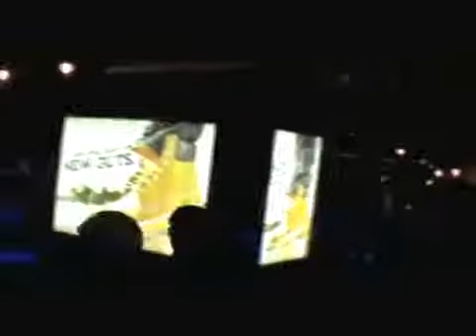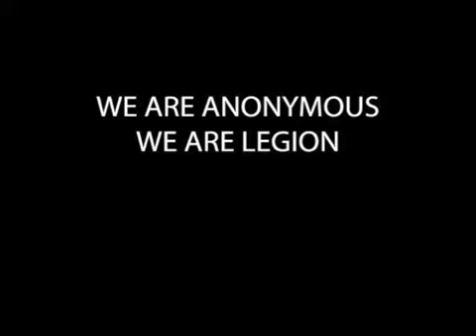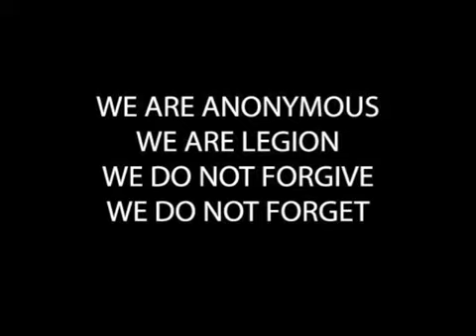WE RUN THIS V2 0 Anonymous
My Web Site WOOW ENTRA YA :)
 Recursos Cristianos Gratis - Biblia y Reflexiones Cristianas - Comunidad Cristiana
ENTRA YA A WOOW CHAT :) RT & Follow

Hello leaders of the global financial market, we are anonymous. We hope you are having as much fun with this as we are. As you know, we are still here, and with every passing day your failure to account for the fraud and abuse exposed by our campaign becomes more evident to the people of America, the globe, and to your own followers. The civilian independent media have chosen to communicate our message about your organization to their viewer-ship. And now the world is listening to us and watching you. The mechanism behind the phenomenal ease with which we have achieved this is simple. We are speaking the truth.

Your efforts to handle this condition are as predictable as they are expensive for you. This pleases Anonymous and we encourage you to continue waging your conventional war against truth at great expense to you and at no cost to us. We approve of these conditions. Because within them defeat is impossible.

Our campaign has been one of constant success, and yours has been one of constant failure. This will continue. Evidence of our victory is everywhere. We are certain that police departments and arms manufacturers appreciate your handsome patronage now necessary because of the ubiquity of our message. Unfortunately for you the millions of dollars you now spend every month because of the occupation cannot change your history of crime and abuse of humanity, nor alter your police officers criminal behaviors which are now all available to the public.

Your efforts to pervert the law to censor the truth will continue to fail at great cost to you just as your attempts to paint our peaceful demonstrations as terrorist activities have done nothing but foreground your tendency to abuse the judicial system to suppress free speech.

Defections at every level of your organization will continue to increase. By now you have most likely experienced the cognition that every action we take deprives you of at least one of the three following things: capital, clients and credibility. These conditions will continue to exert their pressure upon you and your superiors. The disorder will continue to deepen.

We have changed the rules of the game. Growth of the magnitude required to maintain your capital in its present form is no longer possible for you. Your ability to seduce the public has been destroyed. Your survival has long depended on your capacity to suppress the truth of your abuses, and that ability is now gone.

We have removed it.

Leaders of the global financial market, the data has spoken. We are the Cause. you are the effect.

Expect this to continue, and thanks for playing.